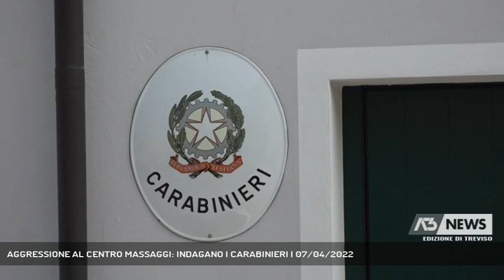AGGRESSIONE AL CENTRO MASSAGGI: INDAGANO I CARABINIERI | 07/04/2022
A3 NEWS Treviso 07/04/2022 - SUSEGANA - A Susegana violenta aggressione a una donna cinese, soccorsa dai passanti all'esterno di un centro massaggi. Indagano i Carabinieri.  || Pugni, schiaffi, tanto ha procurarle vistosi lividi agli occhi e agli zigomi. E' ancora sotto schok la donna di nazionalità cinese, che ieri sera poco dopo le 20 a Susegana ha subito un'agressione: i testimoni l'hanno vista uscire in strada con il volto tumefatto, scalza, è uscita urlando aiuto e per far rincorrere un uomo che si è poi tra le auto e i passanti.L'episodio ancora tutto da chiarire, ed è accaduto all'esterno di un centro massaggi a Susegana.La donna asiatica ai primi passanti che le hanno prestato soccorso, pur non parlando italiano, ha fatto capire di essere stata aggredita proprio dal cliente appena fuggito. L'uomo avrebbe preteso una prestazione sessuale contro la sua volontà, malmenandola per cercare di vincere la sua resistenza. Di lì a qualche minuto sul posto sono intervenuti l'ambulanza del Suem 118, che ha trasportato la donna sotto choc al pronto soccorso, e i carabinieri della Compagnia di Conegliano, titolari delle indagini immediatamente scattate per risalire al presunto responsabile del pestaggio. - Intervistati VINCENZA SCARPA (Sindaco di Susegana) (Servizio di Nicola Marcato) - Segui Antenna Tre anche sul digitale terrestre! Visita il sito